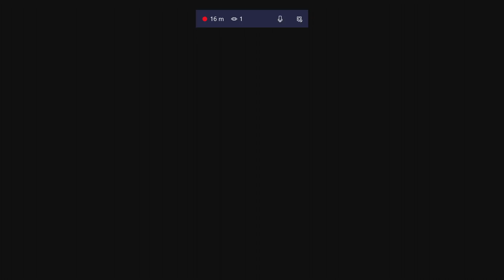Assassin's Creed: Revelations - Recruit Assassins: The Beggars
Ezio looks for a beggar that has been moonlighting as a pickpocket to recruit them to the Assassin's.